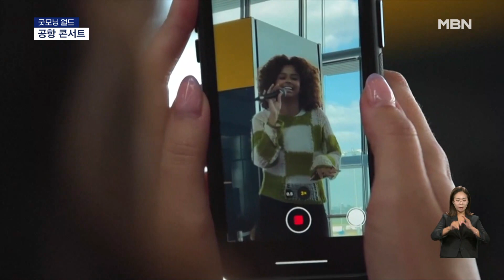[굿모닝월드] 공항 콘서트 [굿모닝 MBN]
[공항 콘서트]

비행기 탑승구가 보이는 이 곳은 휴가철에 방문하면 설렘 가득한 곳, 공항입니다.

영국 런던의 대표적인 국제 공항인 히드로 공항인데요.

영국 예술가들을 조명하기 위해서 공항 측에서 올여름 라이브 음악쇼를 개최했습니다.

이 날은 어쿠스틱 밴드, 포크 싱어송라이터가 무대에 올랐습니다.

히드로 공항 이용객들은 올 여름, 3천만 명에 달할 것으로 예상되는데요.

다음 공연은 공항 최대 승객 기록을 경신할 걸로 예상되는 7월 12일과 24일입니다.

멋진 공연과 함께 여행의 출발이라니, 보기만해도 설렘 가득이네요.